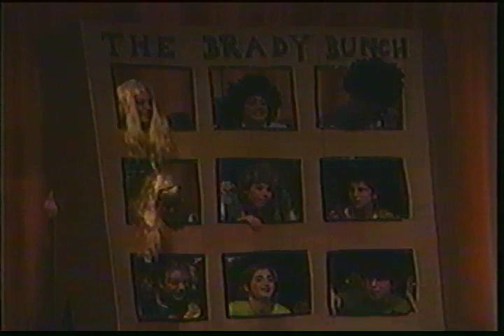Senior Show - Skits Only 1997